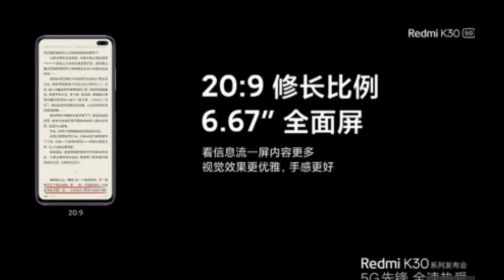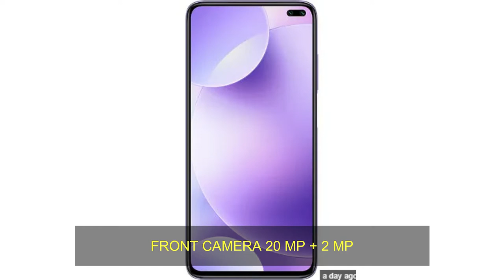REDMI K30 5G & REDMI K30 PRO FULL SPECIFICATION | PRICE LAUNCH DATE INDIA ( FIRST 5G SMARTPHONE )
1  BEST EARPHONE UNDER 500 RS IN INDIA  (2019)

1 JBL EARPHONE

2 MI BASIC EARPHONE

3 BOAT EARPHONE

4 LEAF METAL EARPHONE

5 REALME BUDS EARPHONE